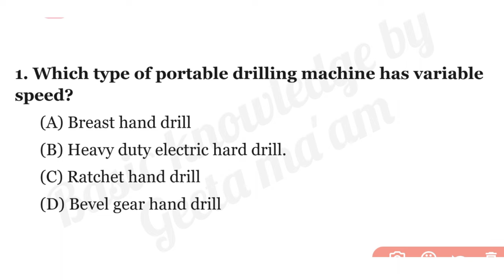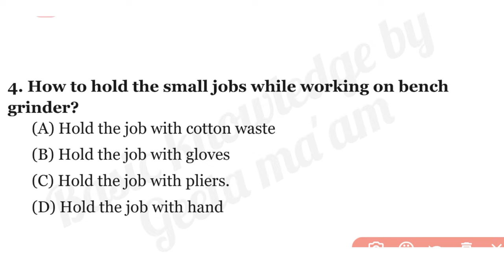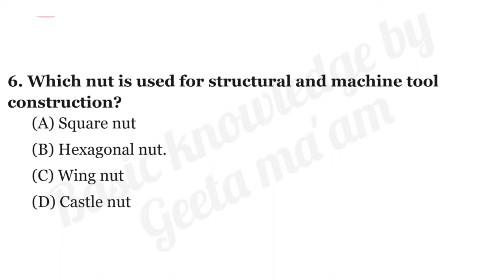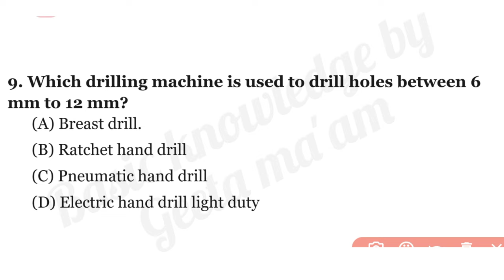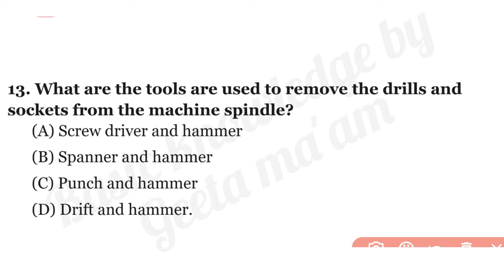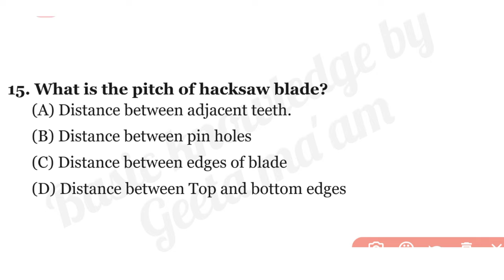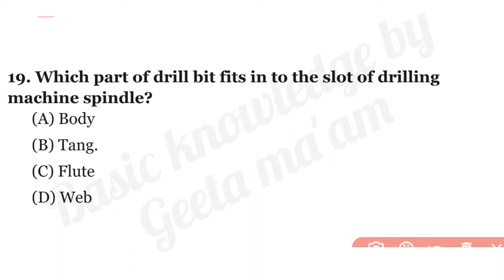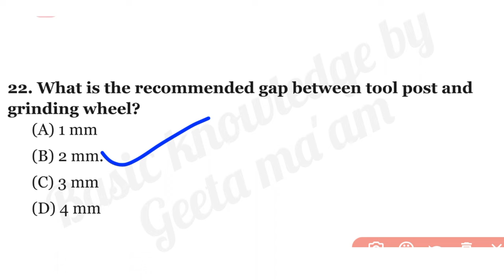Oil India Limited 2023 || Diesel mechanic MCQ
Other queries:-
oil recruitment
oil new vacancy
oil gk
oil salary
oil admit card
oil exam
oil selection process
oil question paper
oil pcm important mcq
oil syllabus
oil pcm syllabus
oil salary increment process
oil iti
iti syllabus

•Oil GK for all oil exams 2023
Price: 149/- only